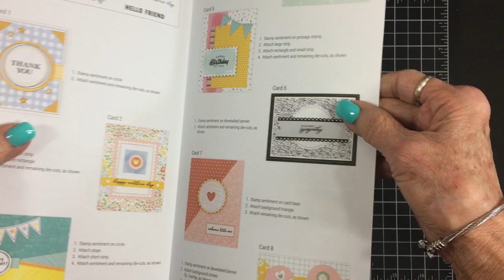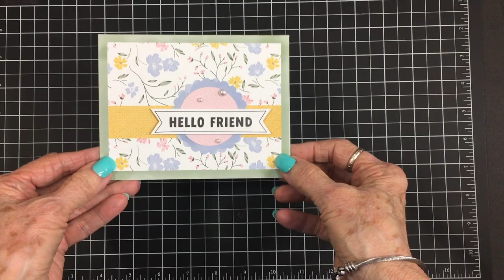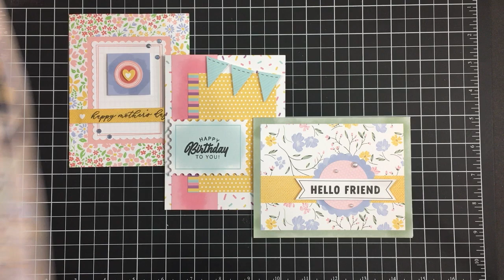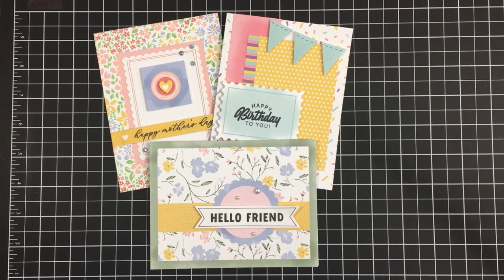YOU can make 24 QUICK & EASY cards with this FUN CARD KIT!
Hey, friends! Today I’ve used the May - August CTMH Cut Above Card Kit to make some cute, quick and easy cards!  I had so much fun with this kit! ❤️